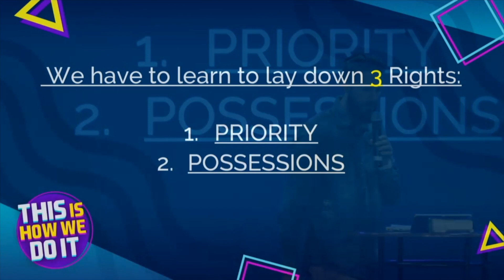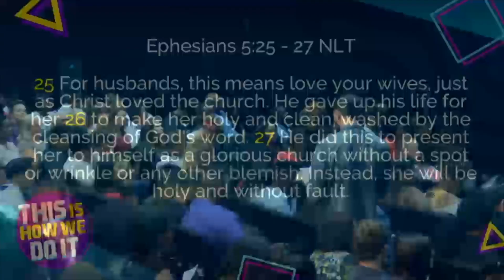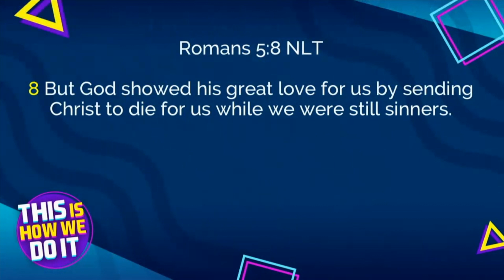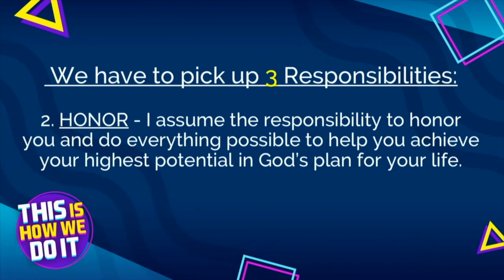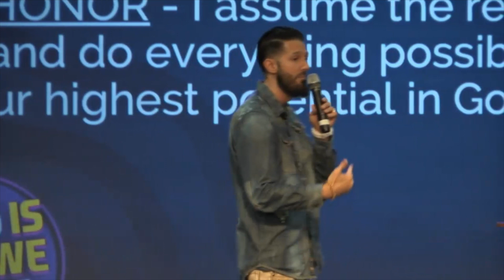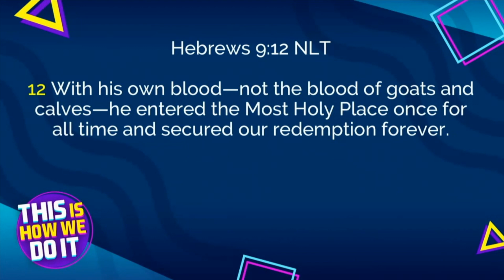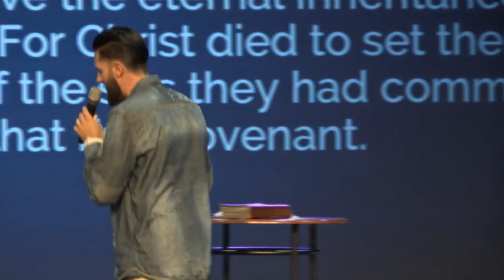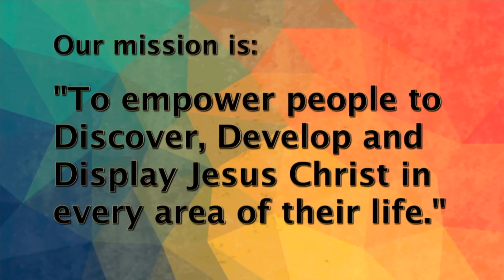This Is How We Do It - Part 3 - Pastor Tommy Kyllonen